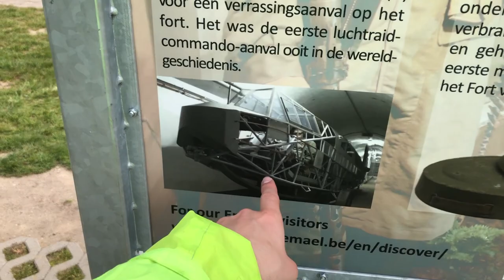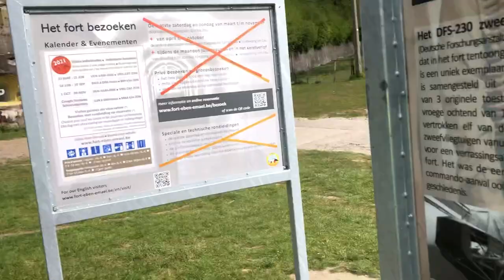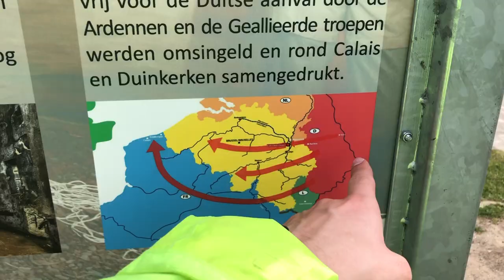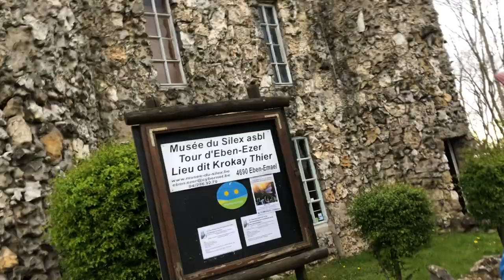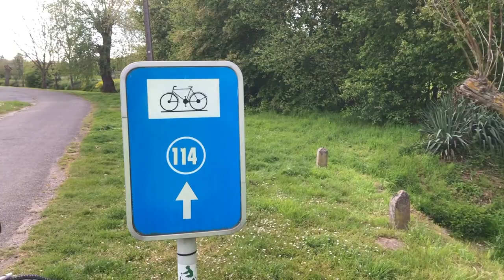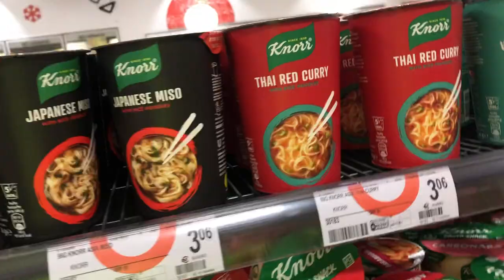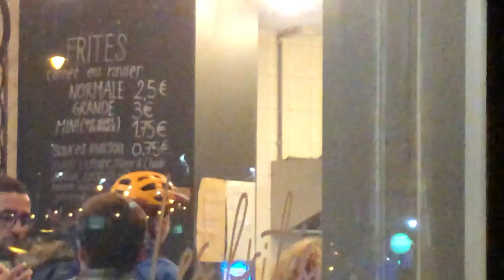One day , One stay - Maastricht Liège. Ep.1.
In one day and overnight stay in a tent we made it from Maastricht to Liège. Me and my friend Lukas just packed the essentials for bike touring and started this one day trip. Travelling by bike in the Netherlands and Belgium is the best thing ever for any cyclist. Only in one day we visited war memorials, bunkers, cycled many kilometres enjoyed the city atmosphere and delicious Belgian fries.

As a student, I often find it difficult to get out and travel the world. However, with the right attitude, good planing and great companion everything is possible.
Now go ahead, enjoy our trip to Liege, and get back to work.